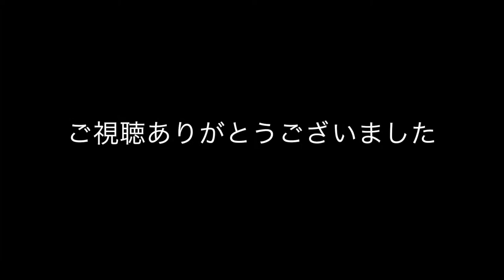アルビレックス新潟応援演奏 Take The "A" Train / Jazz Hornets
2015年9月12日新潟県スポーツ公園内 カナール水上ステージにて行われました。J1アルビレックス新潟応援演奏の中から『Take The “A” Train』をお送りします。